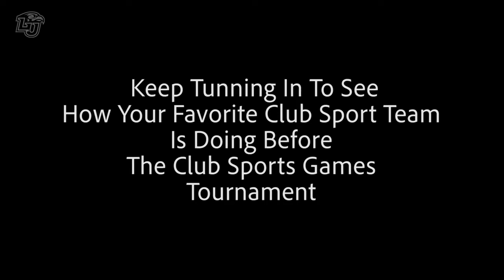CS Games: Women's Beach Volleyball